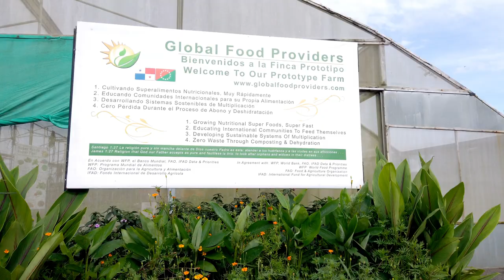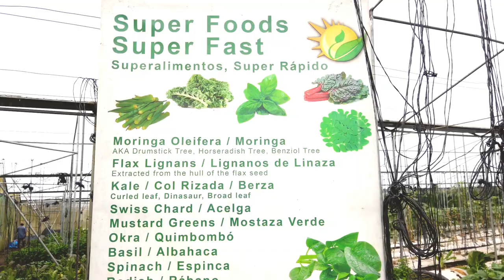Incredible Super Food Farm in Panama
Daniel Daves and his wife Tracy reside in Chiriqui, Panama where they operate a 12 month growing, prototype, educational farm, and dehydration center in Potrerillos.  He sells foods from his greenhouses one day a week so he can support an operation to give food away to needy families in Panama.  He created a dehydration system to dry large volumes of nutrient-rich foods then turn them into a powder that can be added to soups or rice.   Indigenous families and low-income people often eat a diet void of nutrition, but Dr. Daves' powder can change that!   Daniel's objective is for people worldwide to create similar operations as soon as possible.  His book Global Food Revolution will explain why you need to get involved and how.

To learn more about Dr. Daves' and his Global Food Revolution,

Are you thinking of moving to Panama? Get our free guide & discover what life in Panama could be like for you!

Since 2010, Panama Relocation Tours has been offering monthly 6-day 7-night all-inclusive relocation tours of Panama. We've completed over 120 tours! During a tour you'll see a variety of different areas, meet expats, and learn all the things you need to know to make a super easy transition to living in Panama.

We now offer the ONLINE Panama Relocation Guide to help you learn all the things you need to know to have a smooth and easy transition when relocating to Panama.  You'll be able to avoid costly mistakes when you get access to our reliable immigration lawyers, honest real estate agents/property managers, where to buy health insurance, how to get your pets into Panama, and much more. See details at